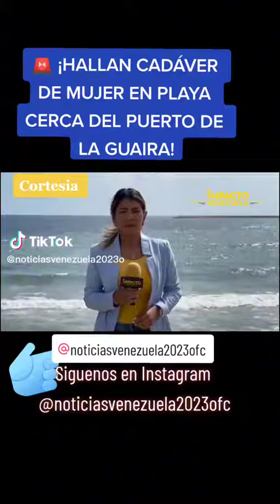caso de la Guairá 🇻🇪